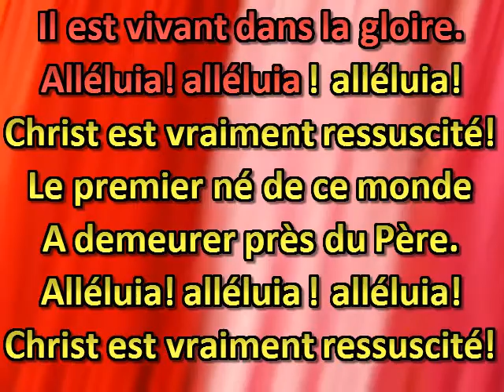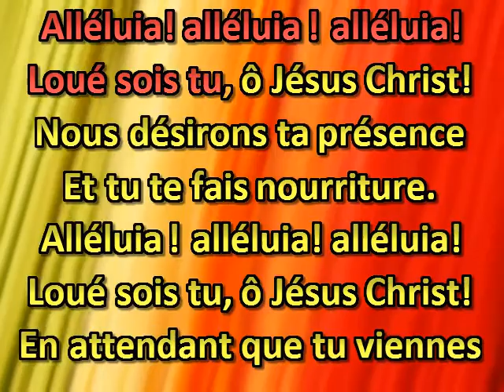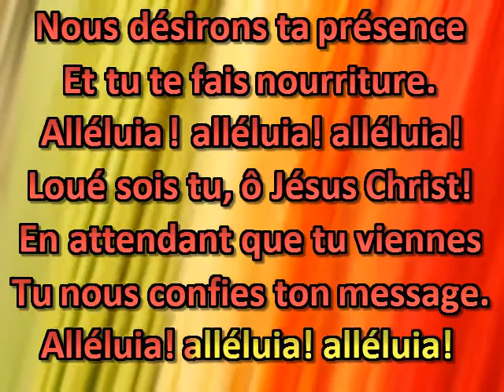Christ est vraiment ressuscité